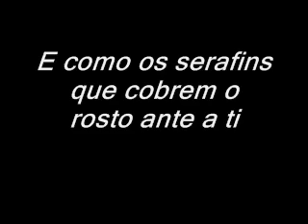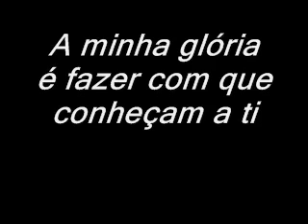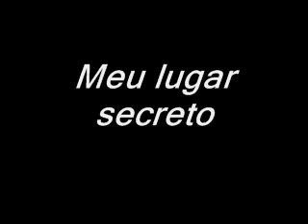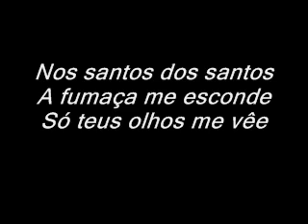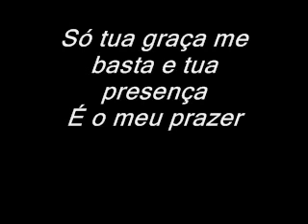A Ele a Glória Nani Azevedo